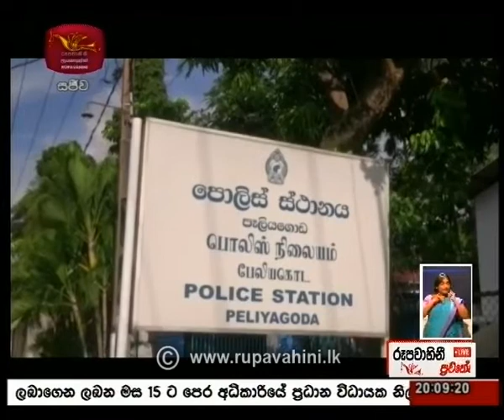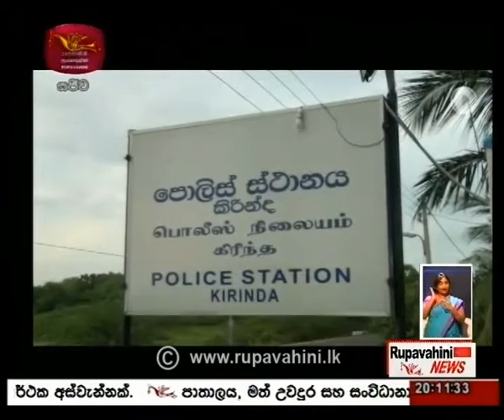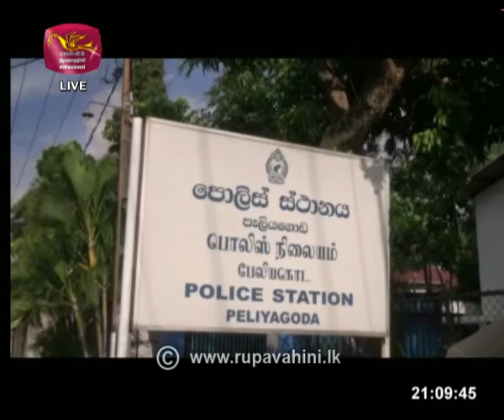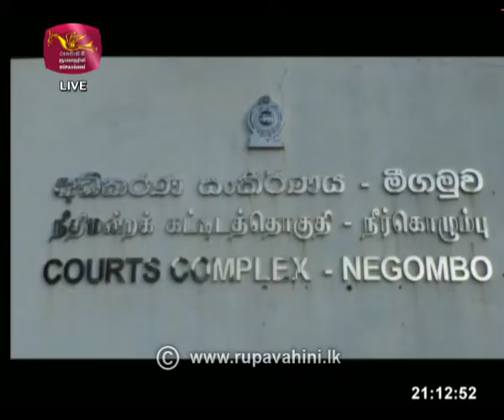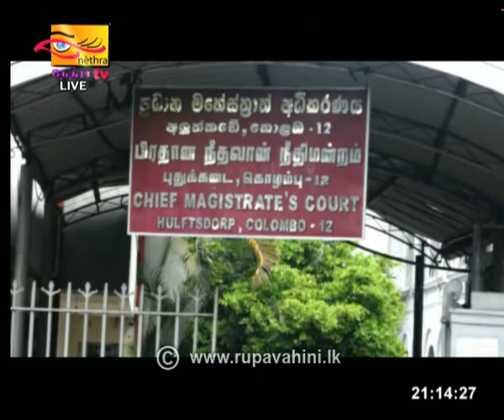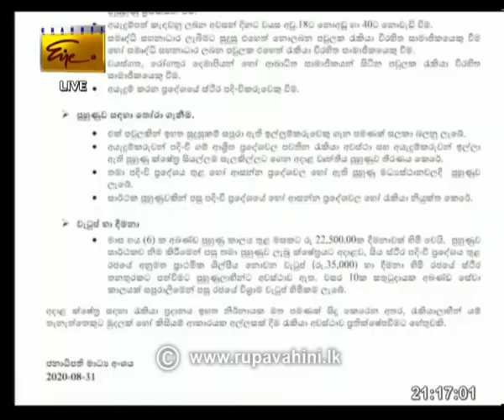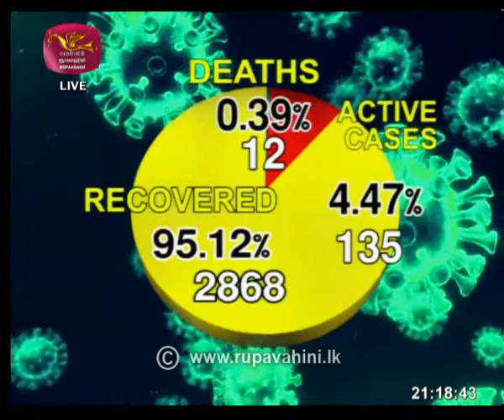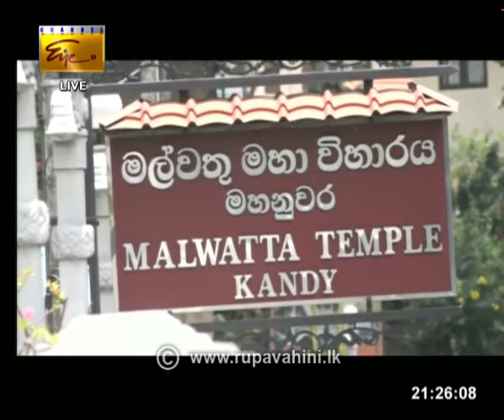2020-08-30 | Channel Eye English News 9.00 pm